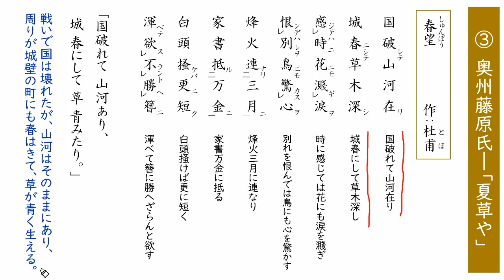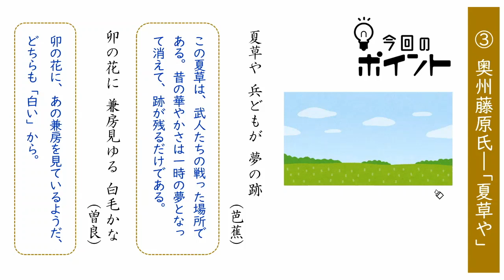おくの細道③：奥州藤原氏―「夏草や」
00:00　奥州藤原氏「夏草や」（導入）
00:12　本文　現代語訳
07:04　本文　俳句
08:14　ポイント　俳句の背景